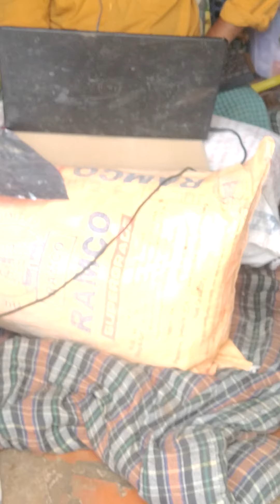super technique சூப்பர் டெக்னிக்(4)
know ,understand in real life